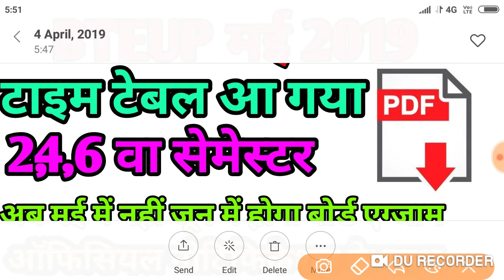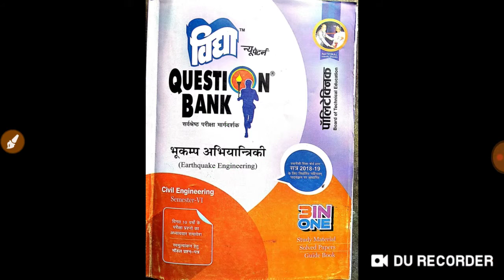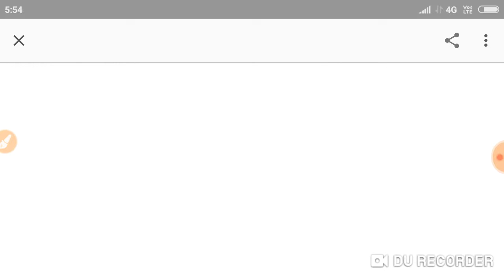Bteup even semester date sheet 2019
Bteup even semester date sheet 2019 out in official
Thanks
Er kumar manish